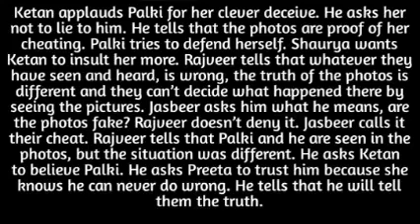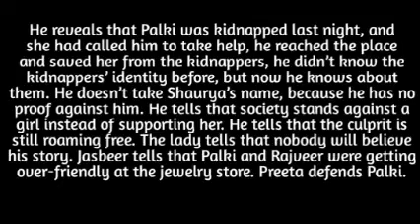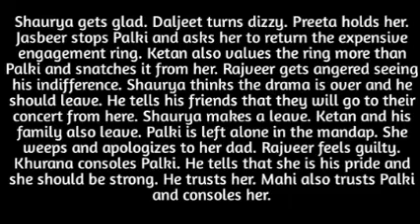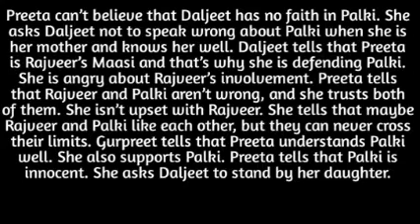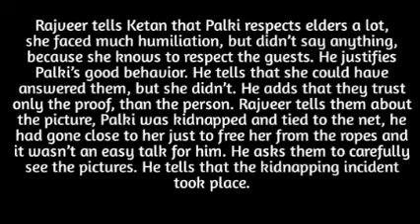72- RAJVEER DEFENDS AND PROVES PALKI INNOCENT BY STATING HER KI*NAP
innocent